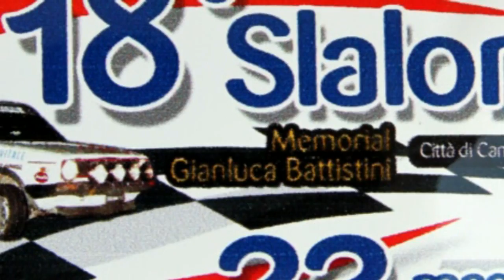MITRO STEFANO 18° SLALOM DI CAMPOBASSO 2010